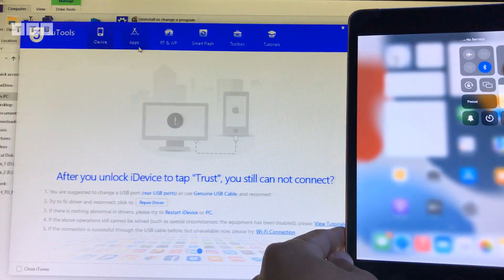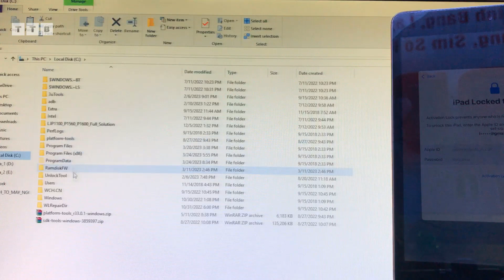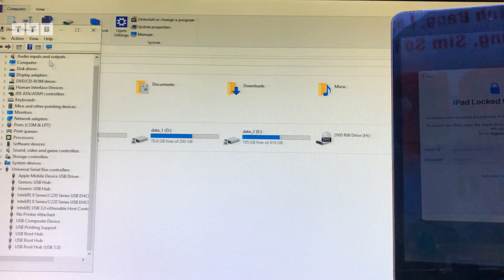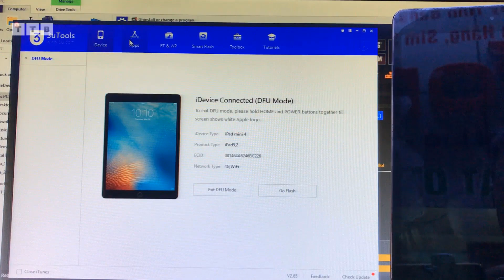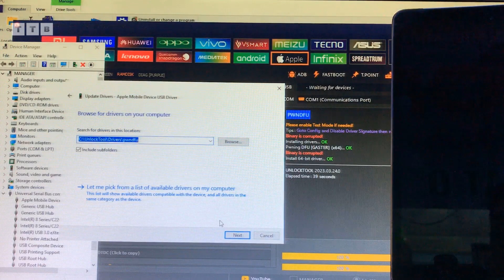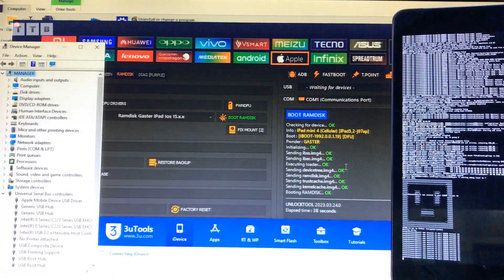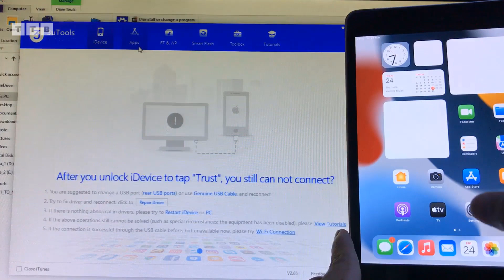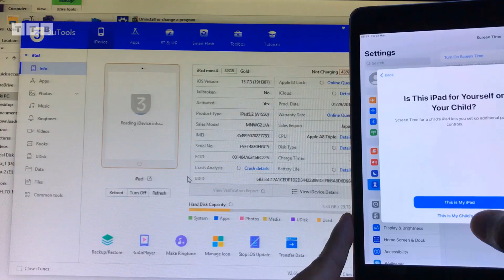Bypass HELLO SCREEN | No Change Serial Number | iPad Mini 4 iOS 15.7.x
Cách Bypass iCloud HELLO iPad iOS 14,15,16 | Fix Full Drivers trên Windows | PwnDFU GASTER Boot Ramdisk DONE | iPad Mini 4 iOS 15.7.3 | 15.7.5 | mật khẩu/không khả dụng | khóa cho Chủ Sở Hữu | không cần Jailbreak | By UnlockTool
Nhớ "ting ting" ủng hộ cốc trà đá nha các bạn🤩.. ACB: 6962377 (MOMO: 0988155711)